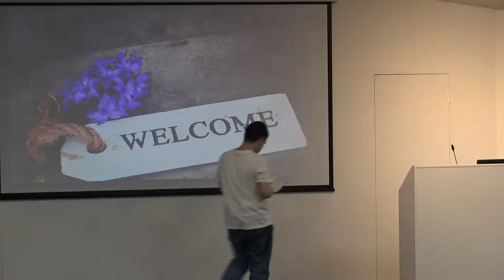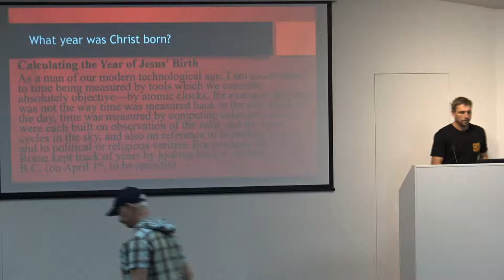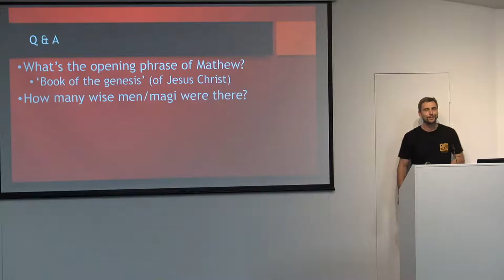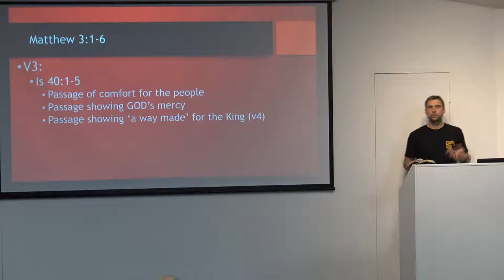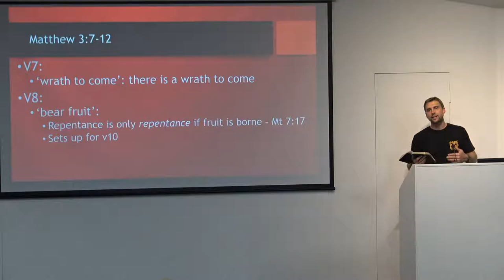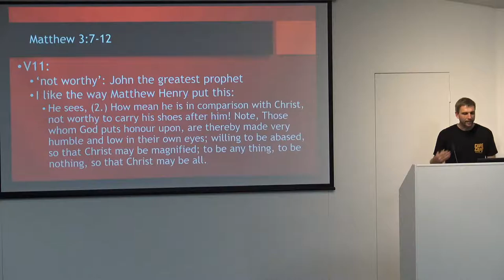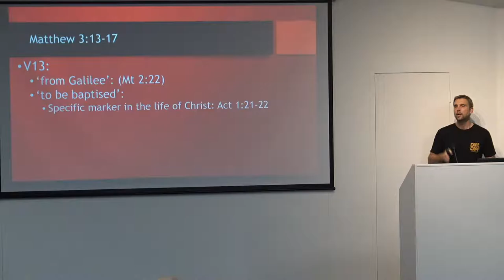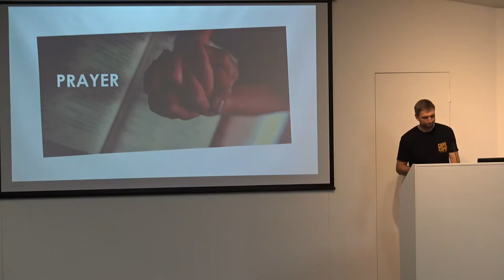CNCOC Live Stream Service